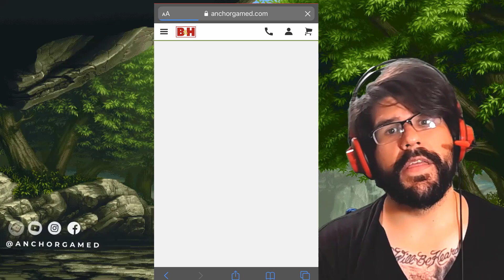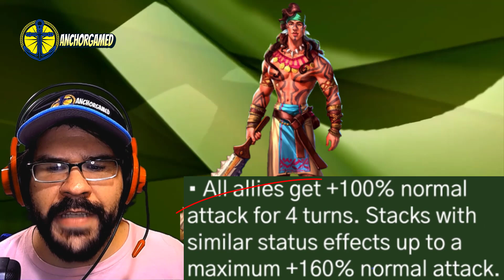Tarlak Empires and Puzzles Hero Breakdown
Install Raid for Free ✅ IOS ✅ ANDROID ✅ PC and get a special starter pack 💥Available only for the next 30 days

Breaking down Island titan man, Tarlak Empires and Puzzles. Talking about what he does on offense, defense, on titans & Raid Tournaments

TO BECOME A MEMBER OF ANCHOR COVE:
Search for:
Anchor Gamed